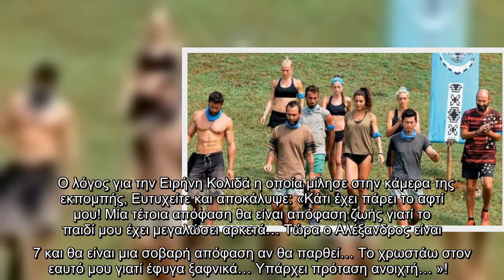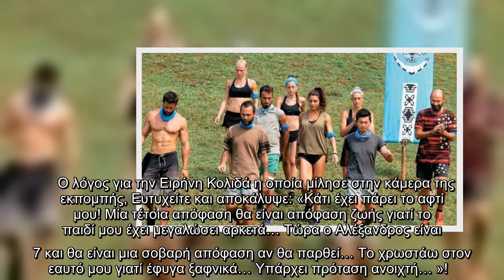Survivor: Η ανακοίνωση που σόκαρε! Η Κάτια μεταφέρθηκε εσπευσμένα στο νοσοκομείο!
Μέχρι και τον Φεβρουάριο θα έχουμε αφίξεις στον Άγιο Δομίνικο τόσο στους Μαχητές όσο και στους Διάσημους. Πριν απο λίγο διέρρευσαν άλλα τρία πρόσωπα που μπαίνουν.  Τα νούμερα τηλεθέασης στην τηλεόραση ΣΙΓΜΑ ξεπερνούν το 50% και στον ΣΚΑΙ Ελλάδος συνεχίζει να χτυπάει κόκκινο στην τηλεθέαση οπόταν η παραγωγή επενδύει συνεχώς στο να κρατήσει τα τεράστια ποσοστά.   To πρόσωπο που θα προκαλέσει μεγάλη αίσθηση είναι απο το Survivor 1. Ένα πρόσωπο που αγαπήθηκε και λατρεύτηκε στην ομάδα των Μαχητών αλλά είχε μια άδοξη αποχώρηση λόγω τραυματισμού.  Ο λόγος για την Ειρήνη Κολιδά η οποία μίλησε στην κάμερα της εκπομπής, Ευτυχείτε και αποκάλυψε: «Κάτι έχει πάρει το αφτί μου! Μία τέτοια απόφαση θα είναι απόφαση ζωής γιατί το παιδί μου έχει μεγαλώσει αρκετά… Τώρα ο Αλέξανδρος είναι 7 και θα είναι μια σοβαρή απόφαση αν θα παρθεί… Το χρωστάω στον εαυτό μου γιατί έφυγα ξαφνικά… Υπάρχει πρόταση ανοιχτή… »!     ...